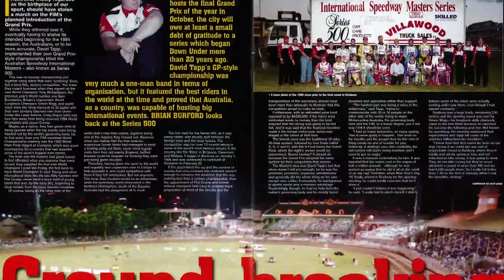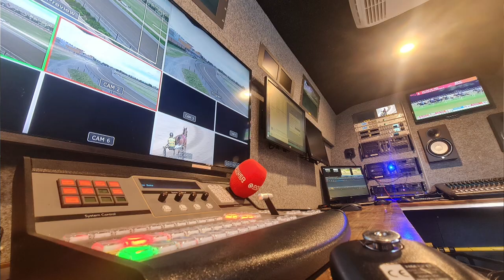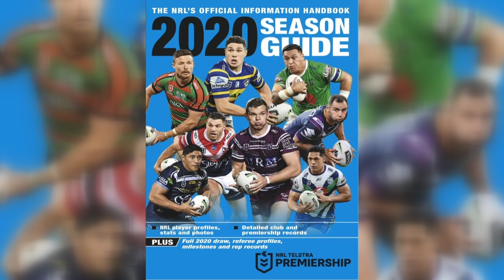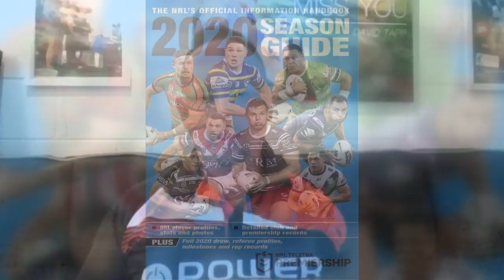David Tapp Interview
The legend himself David "Tappy" Tapp sat down for an interview with me some time back and here it is. A man with a list of achievements as long as a race track this man has pioneered many things and still yet to be repeated by anyone else  . a big void has been left in speedway since this man excited.
This video was totally edited by Nathan Tapp from Power Productions which is the family business and they broadcast a multitude of sports.
I take absolutely no credit for editing and post production, once again thank you to Nathan Tapp for his tireless efforts to do so amongst a very busy schedule  .
This is officially the first time my show has a name which is now going to be called "The Pole Line" and viewers can expect a video interview once a week, race recaps , talking tech, shed tours, international guests, how to videos and more.
Please support Dave Of All Trades across social media  lets spread the good word of speedway and positivity

Once again Dave Of All Trades proudly partnered with

Sign Wright Design Brisbane
Jetcor Yamaha Honda and Harley Davidson Alice Springs
Mike Zachan From Stinger Frames New Zealand
Trent Headland Racing
Dan Puddy From  43 Motorsports
Goodtime Speedway Sidecar Team
Oz Fence And Retaining South Australia
Power Productions Content Creation
Siggurs & Co Projects

Without these partners none of this is possible so please support the brands that support me.